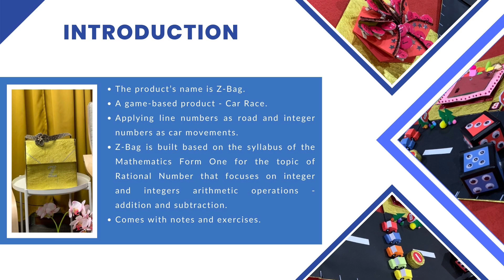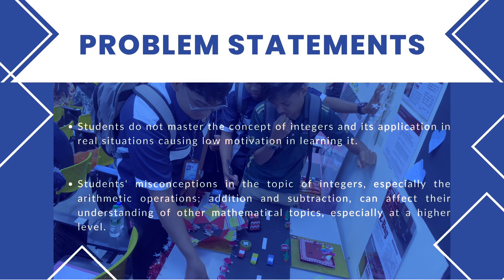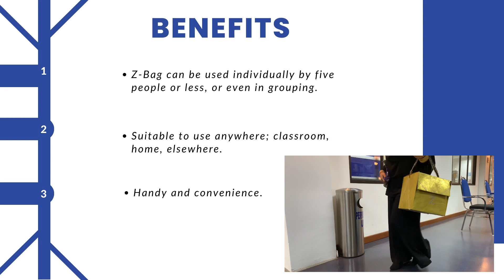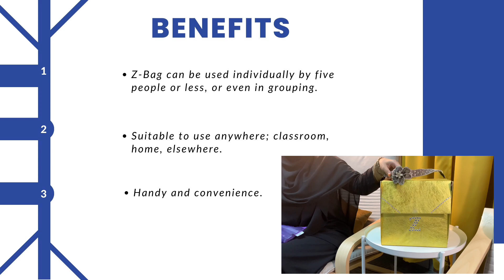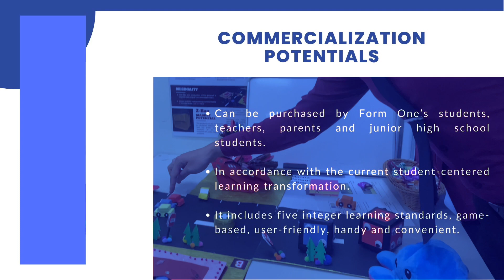303- Using Z-Bag to improve Form One Students' Understanding for The Topic of Rational Numbers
Title : Using Z-Bag to improve Form One Students' Understanding for The Topic of Rational Numbers
Institution : Universiti Pendidikan Sultan Idris (UPSI)
Leader : Anida Binti Abduh
Supervisor : Dr. Nurihan Nasir
Members :
Kenny Anak Ricky
Siti Nurhaiza Binti Mohamad Asri
Winnie Ritie Anak Nyambong
Category : B1: Higher Institution Students Social Sciences And Humanities